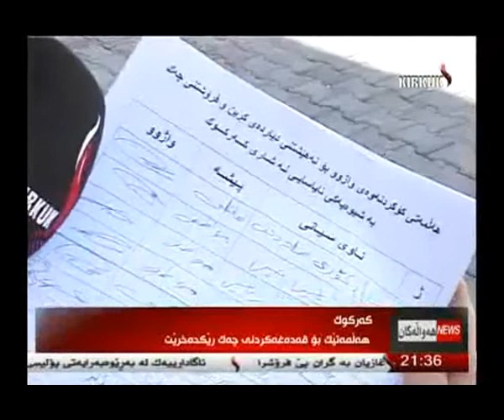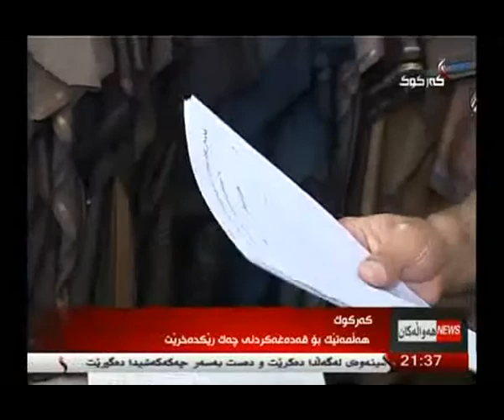راپۆرت - هلكوت عزیز 1-7-2014